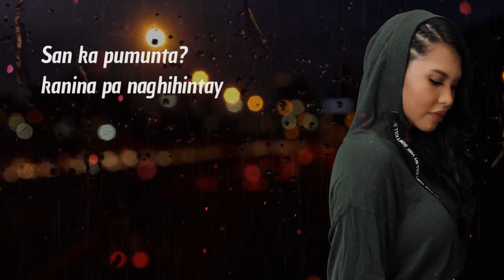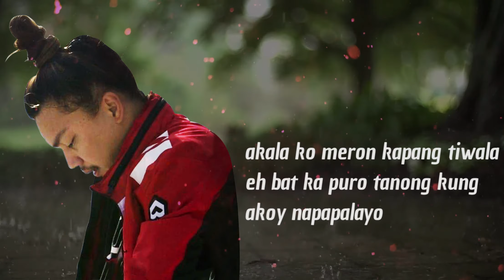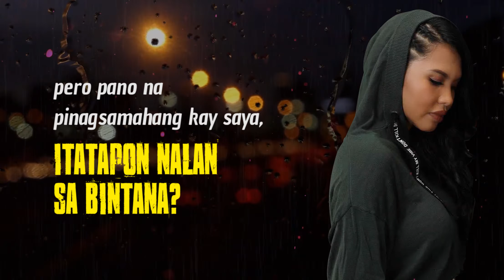Tamang Hinala - Anghel ft. Jhoan (AUT)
So excited to share this one! Another collaboration with an amazing Femcee, Jhoan! So grateful sa opportunity na to dahil sobrang iniidulo kita pagdating sa kantahan. Salamat kay Kuya Warren ng PHS sa tulong at sa Producer na ayaw magpakilala. kung sino ka man, maraming salamat po!

This song is dedicated sa mga tropang loyal pero ayaw paniwalaan 🤣🤣🤣

Guys, share share nalang!

Jhoan Javier!